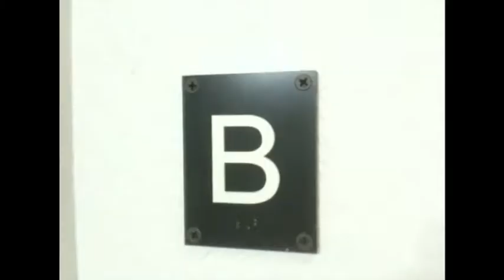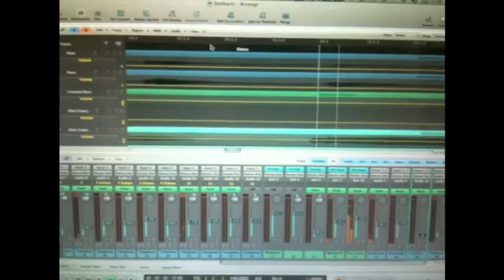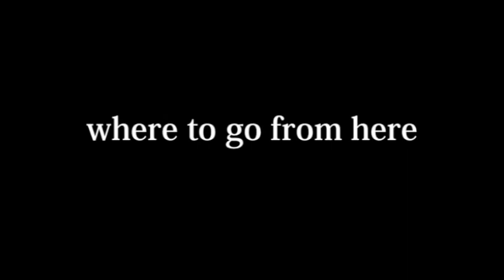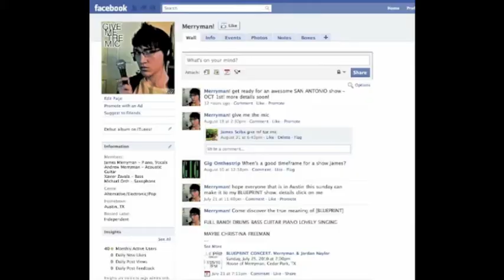Inside Merryman's Album: The Time Is Now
A look inside Merryman's debut album: The Time Is Now, with behind the scenes footage and exclusive notes on favorite tracks, and an interview with one of the assistant producers.

Checkout the album on iTunes!